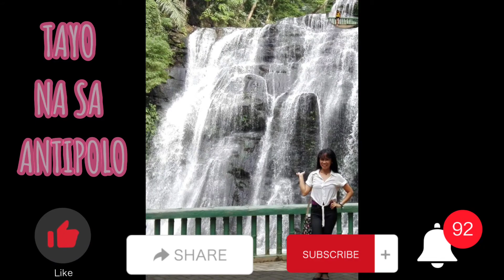WATERFALLS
Dahil Mahal na araw dinadayo ang falls na Ito sa ANTIPOLO.

People also searching:
hinulugang taktak antipolo bike,
hinulugang taktak antipolo song,
hinulugang taktak antipolo 2020,
hinulugang taktak antipolo 2019,
hinulugang taktak song,
hinulugang taktak antipolo 2021,
hinulugang taktak falls,
hinulugang taktak story,
hinulugang taktak antipolo,
hinulugang taktak alamat,
hinulugang taktak ay may,
hinulugang taktak bike,
hinulugang taktak buod,
hinulugang taktak bernie santos,
hinulugang taktak drawing,
hinulugang taktak entrance,
hinulugang taktak history tagalog,
hinulugang taktak history,
hinulugang taktak how to get there,
hinulugang taktak kwento,
hinulugang taktak kasaysayan,
hinulugang taktak lyrics,
hinulugang taktak song lyrics,
hinulugang taktak myth,
alamat ng hinulugang taktak,
hinulugang taktak picture,
hinulugang taktak prenup,
hinulugang taktak private pool,
hinulugang taktak rizal,
hinulugang taktak review,
hinulugang taktak spider web,
hinulugang taktak tagalog,
antipolo philippines is beautiful,
fallschirmjäger,
fallschirmjäger song,
fallschirmjäger remix,
falls down,
fallschirm,
falls of falloch,
fallschirm remix,
falls guys,
falls road,
falls count anywhere match,
falls odesza,
falls down stairs,
falls off stage,
falls and fails,
falls apart,
falls alarm,
falls and fails horses,
falls asleep,
falls asleep on stream,
falls assessment,
fools and horses,
a fallschirmjäger remix,
a falls down,
a fallschirmjäger,
a fallschirmjäger song,
a falls down dj,
a guy falls down stairs,
a man falls in love,
a teardrop falls,
falls bayonne,
falls band,
falls by foster,
falls by odesza,
falls by keith kenniff,
falls back,
falls basketball,
falls baptist productions,
cardi b falls,
john b falls,
cardi b falls on stage,
obx john b falls,
hannah b falls,
mel b falls in love,
joe b falls,
b. n. jalihal falls,
falls church,
falls count anywhere,
falls creek skiing,
falls curfew,
fools can't help falling in love,
falls caught on security camera,
falls cartoon,
tyler c falls for someone,
usb c falls out,
cookie swirl c falls,
ac falls on fireman,
c-string falls off,
c 3po falls,
gravity falls c,
c m rupani falls,
falls down stairs meme,
falls dancing on ice,
falls dance,
falls down stairs into water,
falls down hole,
falls down alan walker,
one d falls on stage,
k d falls,
one ted falls,
1 d falls,
double d falls in love,
chrissy d falls asleep,
d wade falls on john legend,
d wade falls off table,
falls end,
falls elderly,
falls end far cry 5,
falls end in far cry new dawn,
falls end liberation,
falls everest,
falls ennio,
false echoes,
eazy e falls on piano,
a&e falls in love,
gravity falls theme,
e scooter fails,
gravity falls e steven universe,
gravity falls e guitar,
gravity falls e real,
gravity falls e bom,
falls funny,
falls festival,
falls from,
falls from plane,
falls fails,
falls festival marion bay,
falls from sky,
falls from height in construction,
niagara falls f,
gravity falls f,
falls guys xbox,
falls guys in real life,
falls guys season 3,
falls guys theme,
fall guys sidemen,
falls guys season 4,
falls guys music,
g falls theme,
g falls off graveyard sign,
karol g falls on stage,
alex g falls apart,
sarah g falls on stage,
becky g falls on stage,
kelsey g falls,
when the g falls off graveyard,
falls history,
falls high full movie,
falls horse riding,
falls hotel ennistymon,
falls hike,
falls hard,
falls high school,
falls hailee steinfeld,
triple h falls down,
triple h falls on stephanie,
gravity falls h,
falls in love,
falls in love sometimes,
falls in love with a mafia boss,
falls in autotune,
falls into water,
falls in elderly,
falls into suitcase,
falls into crevasse,
i fall apart,
i fall apart post malone,
i fall apart remix,
i fall apart live,
i fall in love too easily,
i fall apart lyrics,

falls near chennai,
falls niagara falls,
falls neptune,
mihlali n falls,
n night falls,
tranquility falls n verted,
falls on dancing on ice,
falls off chair,
falls on ice,
falls of lora,
falls of clyde,
gravity falls p,
little falls d.p.s office,
falls questionnaire,
falls quality improvement project,
falls qi project,
falls quality improvement,
falls quick stop,
falls qas,
falls qapi,
desert falls qatar,
q falls asleep,
q falls asleep impractical jokers,
q falls park,
q falls location,
reverse falls q&a,
gravity falls q&a,
mystic falls q&a,
q falls impractical jokers,
falls road belfast,
falls reprise,
falls road belfast 1970s,
falls road curfew,
falls road riots,
falls road song,
falls road belfast troubles,
r truth sioux falls city,
gravity falls r,
falls sasha sloan,
falls song,
falls sound effect,
falls scene,
falls structured air,
falls slowly,
falls sound,
falls singing,
y s falls jamaica,
connie s falls,,
as the world falls down,
falls through ice,
falls to you vip,
falls through bar,
falls to climb rem,
falls through stage,
falls to gerrard,
falls through ice scene,